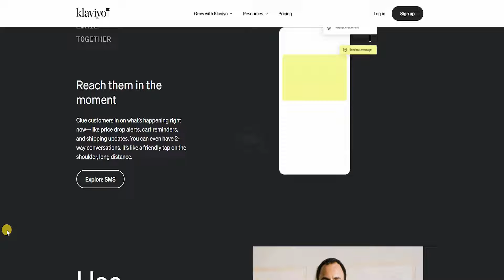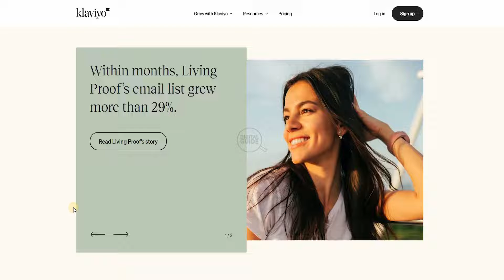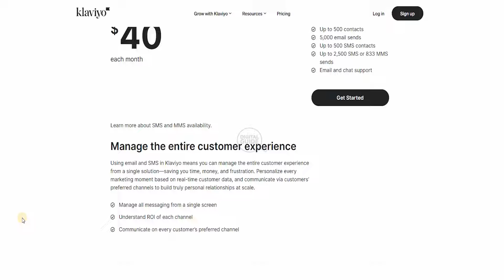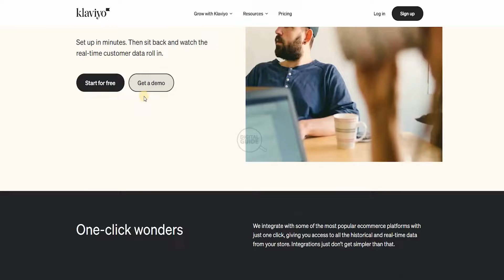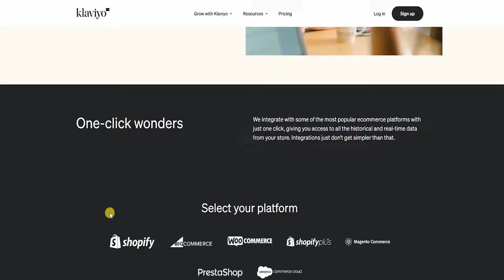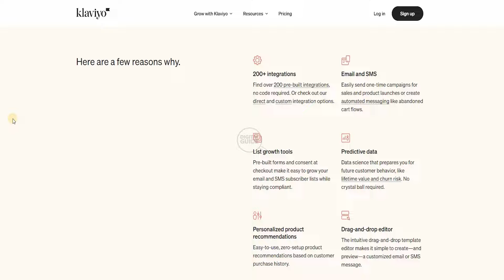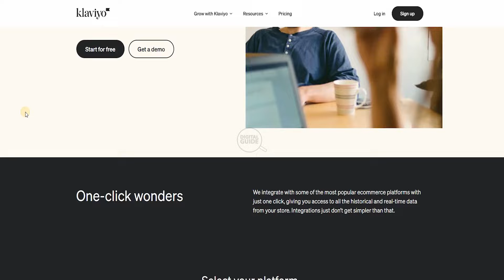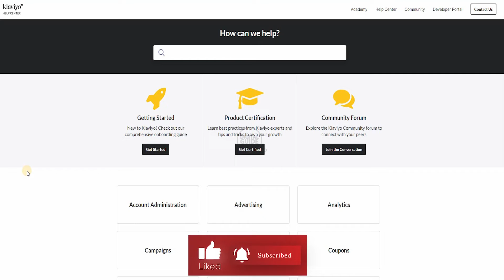How to use Klaviyo | Email Marketing Software for Shopify | Klaviyo Tutorial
1. My Video Maker

Create a Website for Free with Shopify or BlueHost

2. My Scripts Writer
WordHero 10$ Off

Redeem code For Word Hero: as2_s7EnlQJtkbpPx

Remove All the Pause from your video with one click with Timebolt
Timebolt Link:

You will find most of the Popular and Useful Sofware for a Cheap Price and Lifetime Here on APP SUMMO

Write an Outstanding Article or Script using WORD HERE